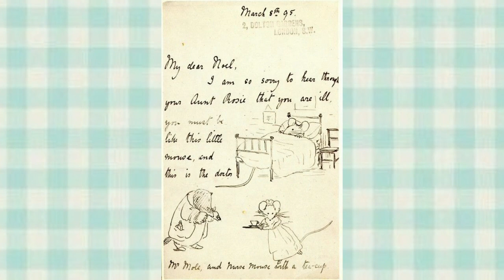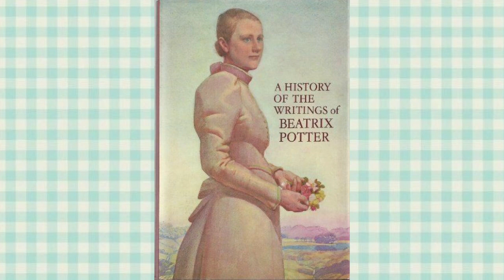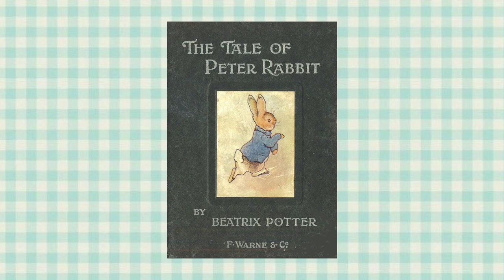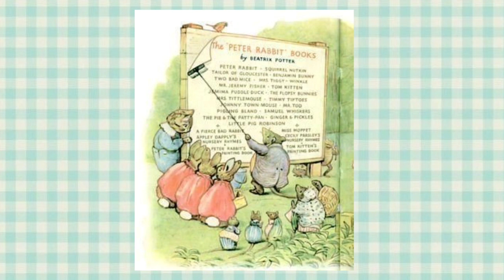Maravilhoso Universo de Beatrix Potter/ animais com vida de humanos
história é arte de Beatrix Potter
fonte: blogue das letrinhas